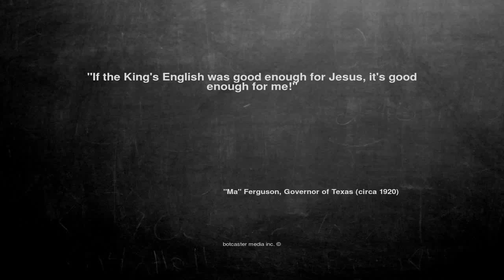Ok, here is the joke. "If the King's Engli...